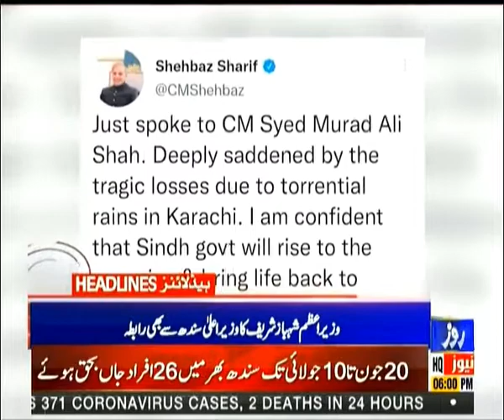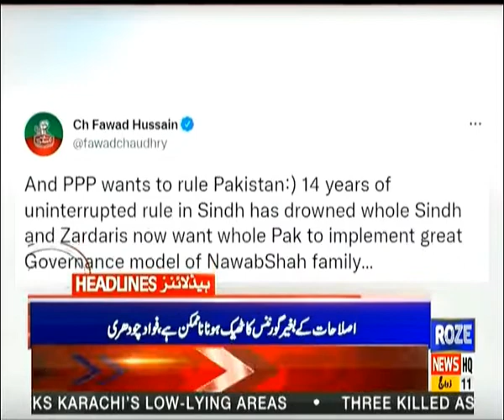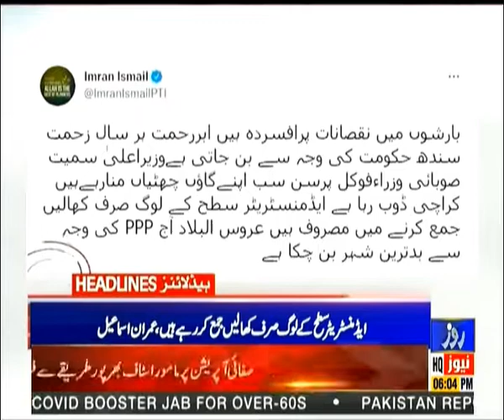6pm Headlines 11 july 2022